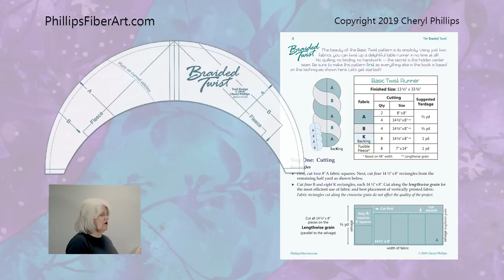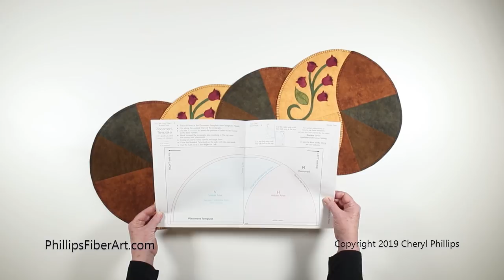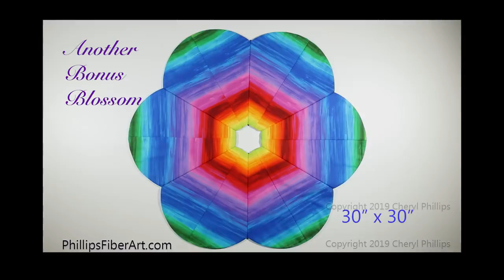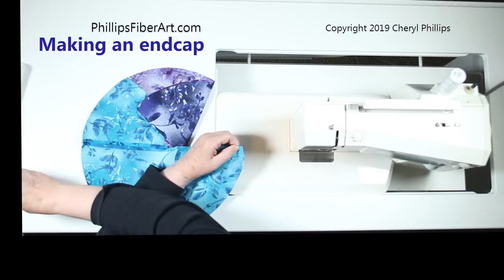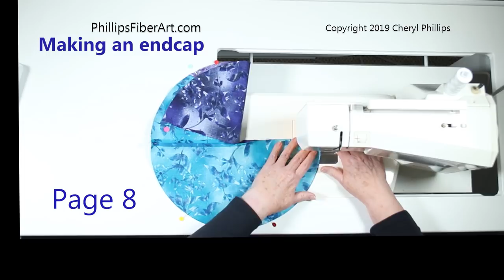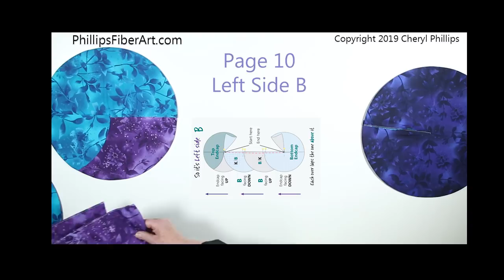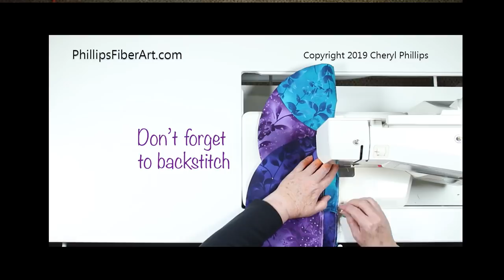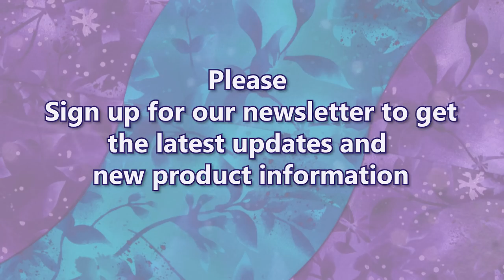Braided Twist Full Tutorial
The magic of the Braided Twist is its simplicity. No Binding, No Handwork, No Quilting needed. The secret is the hidden center seam. To view a single section
00:00 - Intro
2:44 - Part 1 Endcap:
8:08 - Clipping scissors
10:38 - Special tips--Fleece
21:56 - Part 2 Half Circles:
27:33 - clipping:
28:29 - Part 3 Assembly
36:48 - Part 4 Twisting and Finishing
45:02 - Ending